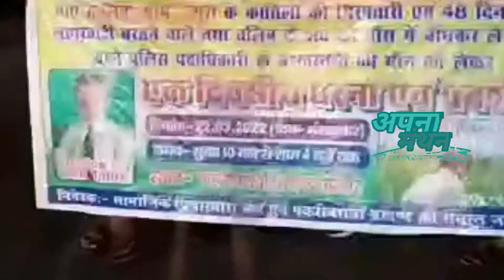अबुतालिब हत्याकांड#apna मांग पुरी होने तक जारी रहेगा आंदोलन@jyuri कैंडल मार्च